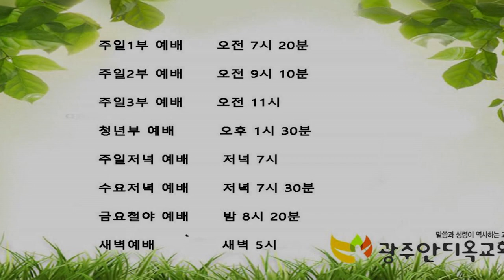약속이 있는 첫 계명 - 박 영 우 목사(2020년 5월 10일 광주안디옥교회 주일예배)